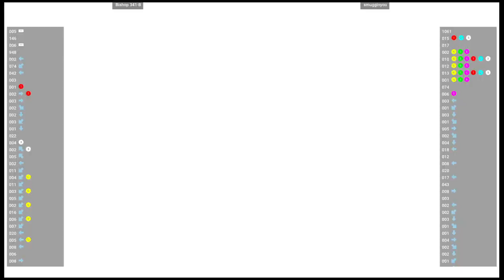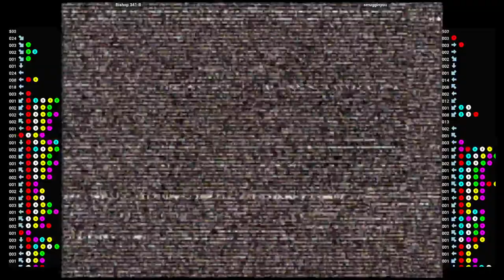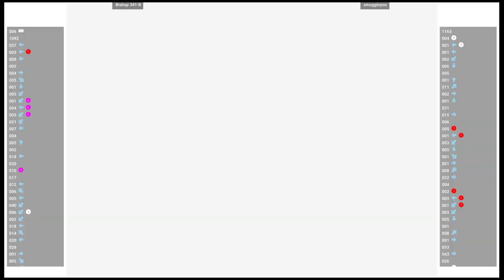CVS2 🕹 Bishop 341-B VS smugginyou | Fightcade 🇺🇸